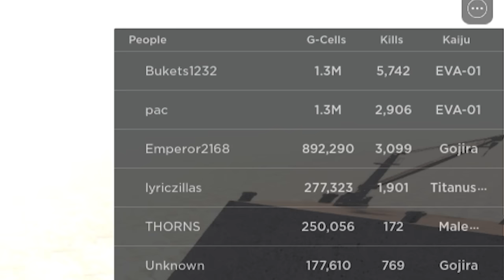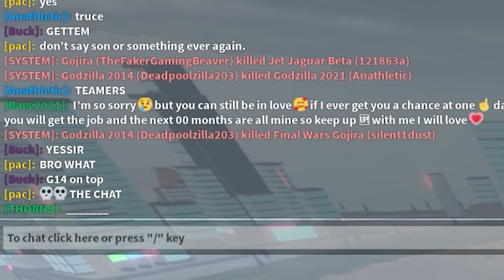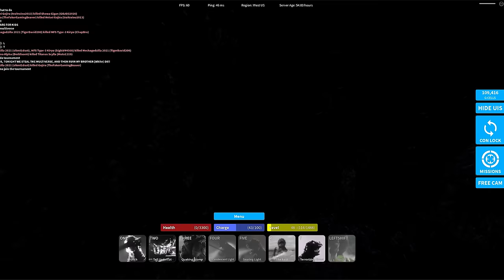I Played As Godzilla Minus One!!! - Kaiju Universe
I Played this game for far too long to unlock this thing but I'm not one to back down froma  game of attrition!

Kaijuverse is a Roblox game wherein you take control of a famous monster and try to survive in a world filled with others. The list spans from Godzilla all the way to a giant cuttlefish!